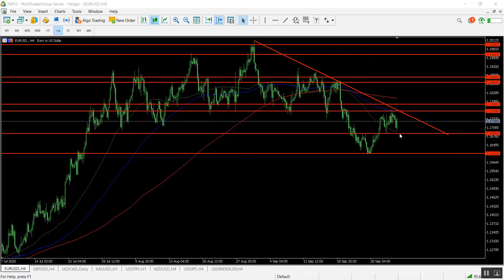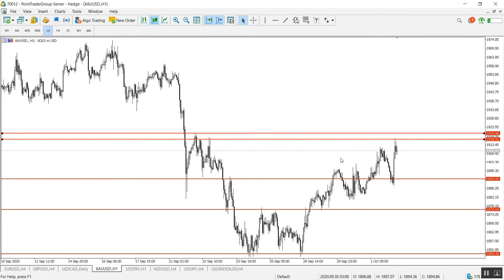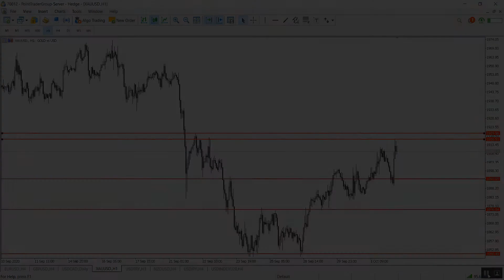تغطية فنية للاسواق بنهاية الاسبوع 2 أكتوبر 2020 | Point Trader Group